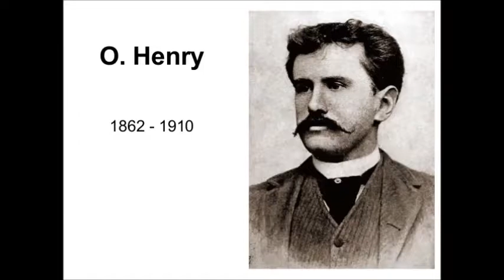CBS Radio Mystery Theater 77-01-16 ep0586 Jimmy Valentine's Gamble